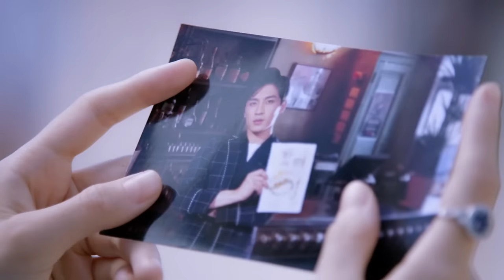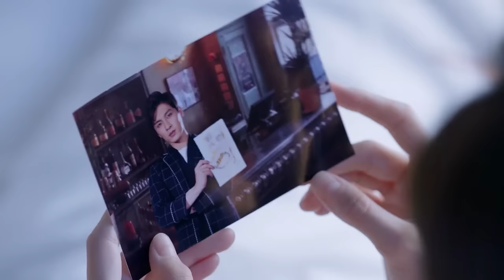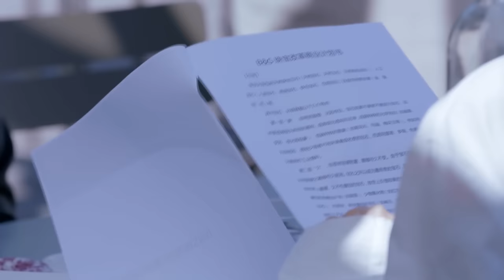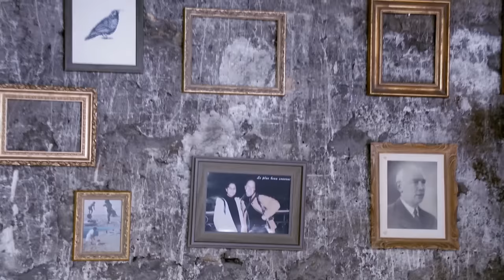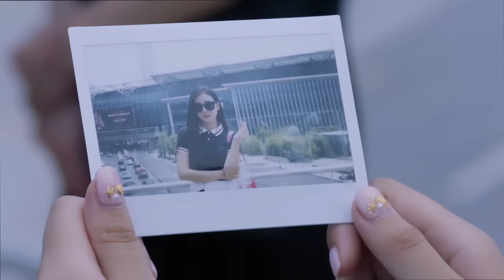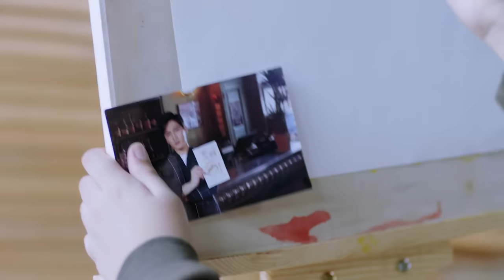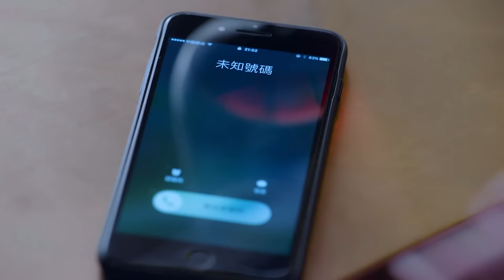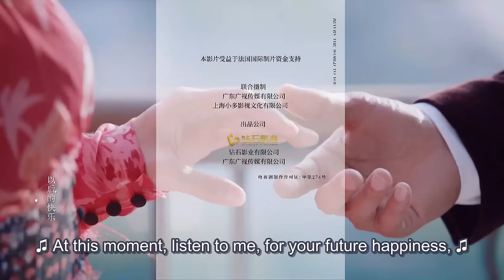[MULTI SUB] Return the World to You 03 | Gu Li Na Zha, Yang Shuo | The Truth About Conspiracy Love